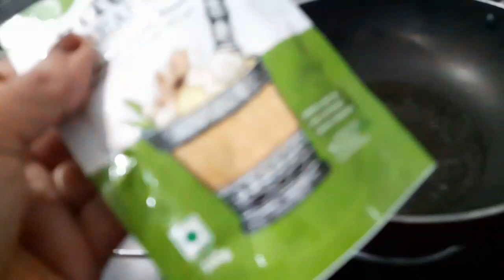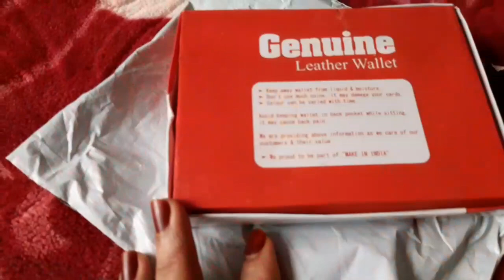Daily vlog💫Rainy day in my life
adayinmylife
Hi dear friends
I am shamna
I do videos on cleaning organizing life style
Motivation parenting and many more
Love you all
**copyright:-
All the content published on this channel is protected under the copyright law and should not be used/reproduce in full or part without the creator's (Shamna T) prior permission**

Everything you may see on this video is created by me unless otherwise stated. Please do not use any photos or content without first asking permission